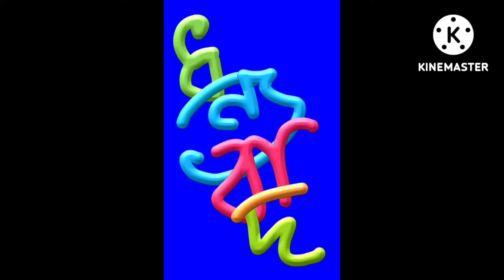Assamese traditional food🍲আজি আমাৰ ঘৰত#foodvlog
My another video🎥👇👇

assamese traditional food🍲
elephant fruit
kochu shak(কচু)
dhekiya shak bhaji
toraleavesflower(কচুফুল)
tora plant is a nutrition and versatile medicinal vegetable🥦🥕🌽
colocasia esculenta flower
tora flower
medicinal veg

I have tried to enform u all...that i khow
nature is our house,
nature give us food to lives
..nature give us all everything so.
(save nature save lives🥰)

natural food🍲🍲 is good for health. health is wealth... so today's video is national, traditional, and healthyfoodvlog. So don't miss it,,

take care
bye🙏🙏